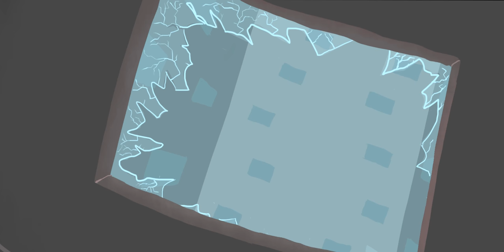Mingy Goyder - You and Me, Cup of Tea (Animated music video)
Low-Budget Style Animated Music Video for Australian / Perth based music artist Mingy Goyder's song "You and Me, Cup of Tea".